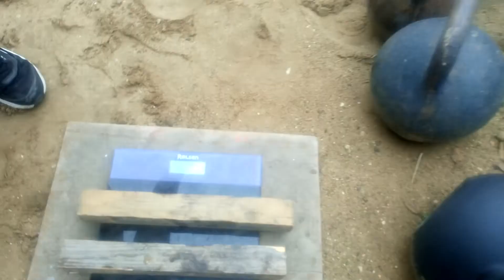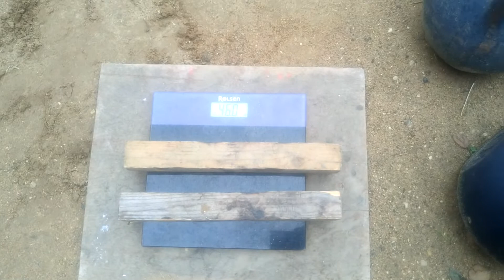ЖЕЛЕЗНЫЙ ТУТОРИАЛ.НАПОПА ГИРЕВОЙ ДУПЛЕТ - 100 КГ (54 КГ И 46 КГ). RIGHT & LEFT HAND BOTTOM UP PRESS.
ЖЕЛЕЗНЫЙ ТУТОРИАЛ. НАПОПА ГИРЕВОЙ ДУПЛЕТ.

ЗАДАЧА.

ВЫПОЛНИТЬ ЖИМ ГИРИ НАПОПА (РАЗОВЫЙ МАКСИМУМ) ПРАВОЙ И ЛЕВОЙ (ЛЕВОЙ И ПРАВОЙ) РУКОЙ В ТЕЧЕНИЕ 60 СЕКУНД.
СУММА МАСС ДВУХ ГИРЬ СОСТАВЛЯЕТ "НАПОПА ГИРЕВОЙ ДУПЛЕТ".

УСЛОВИЯ ПОДЪЁМА:

1. ЖИМ ГИРЬ ОСУЩЕСТВЛЯЕТСЯ С ХВАТОМ КИСТИ ПО ЦЕНТРУ ДУЖКИ ГИРИ;
2. ВЗЯТИЕ ГИРИ В СТОЙКУ (СТАРТОВОЕ ПОЛОЖЕНИЕ ПЕРЕД ЖИМОМ) ОСУЩЕСТВЛЯЕТСЯ ВЫРЫВАНИЕМ (В ОДНО ДВИЖЕНИЕ, БЕЗ ДОПОЛНИТЕЛЬНОГО МАХА-ЗАМАХА);
3. ВЫРЫВАНИЕ В СТОЙКУ ОСУЩЕСТВЛЯЕТСЯ БЕЗ НАКЛОНА ТЕЛА ГИРИ, Т.Е. ИЗ ПОЛОЖЕНИЯ "ДОНЫШКО ГИРИ ВСЕЙ ПОВЕРХНОСТЬЮ ПРИЖАТО К ПОМОСТУ".
4. НА СТАРТЕ ЖИМ ГИРИ ОСУЩЕСТВЛЯЕТСЯ ИЗ ПОЛОЖЕНИЯ "ДУЖКА ГИРИ НА УРОВНЕ И НИЖЕ  ПОДБОРОДКА".
5. ВРЕМЯ ФИНАЛЬНОЙ ФИКСАЦИИ ГИРИ НАД ГОЛОВОЙ СОСТАВЛЯЕТ 1 СЕК. (И БОЛЕЕ).

RIGHT-HAND BOTTOM UP 54 KG KETTLEBELL CLEAN AND PRESS AND
LEFT-HAND BOTTOM UP 46 KG KETTLEBELL CLEAN AND PRESS (100 KG TOTAL).